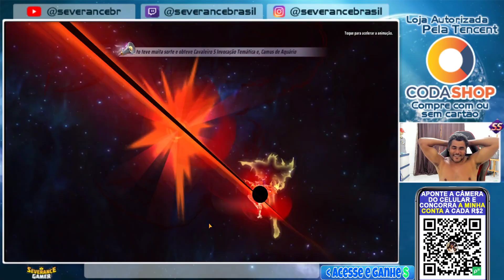A GT ME LIGOU E ME DEU ALGO INCRIVEL NAS INVOCAÇÕES! - Saint Seiya Awakening